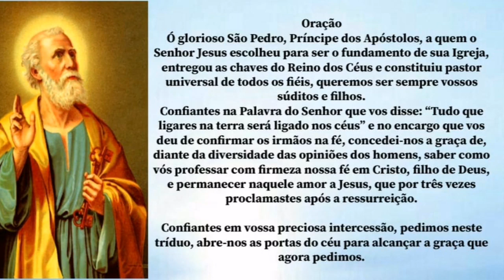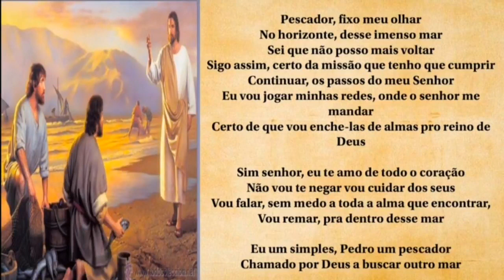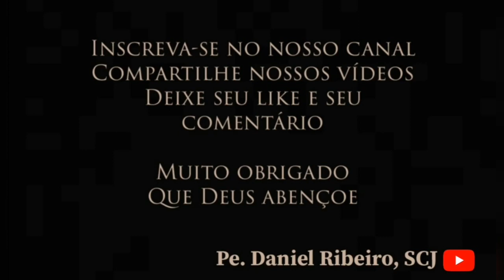TRÍDUO A SÃO PEDRO - 2º DIA